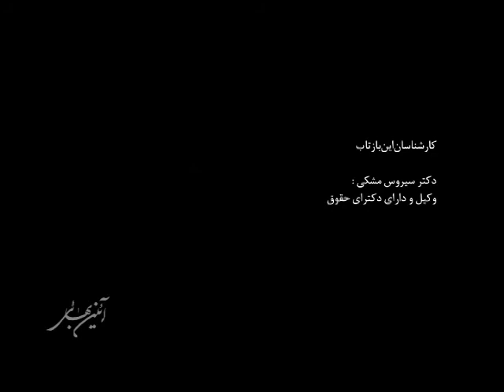حقوق بشر، الگوی واحد جهانی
کِی و چگونه بشر حقوق خود را از دست داد که اینک به دنبال حقوق از دست رفته ی خود می گردد؟ تاریخچه و منشاء حقوق بشر چیست؟ آیا می شود به دنبال یک الگوی واحد جهانی برای حقوق بشر بود؟ بازتاب ارائه کننده دیدگاه های شماست. در این برنامه دکتر کاویان صادق زاده میلانی و دکتر سیروس مشکی میهمان شاهرخ کوهستانی می باشند تا پاسخگوی این پرسش ها باشند.